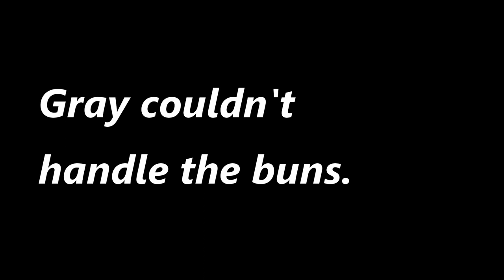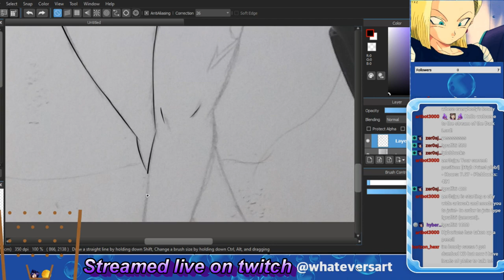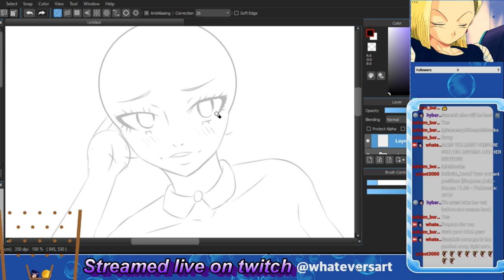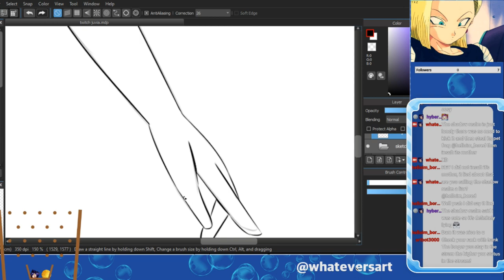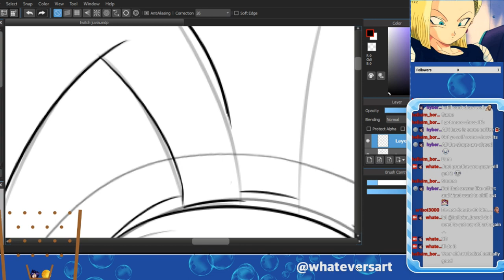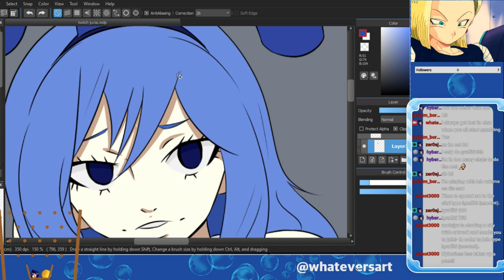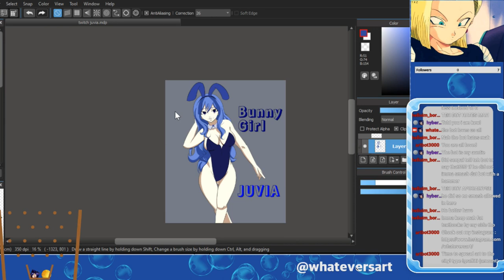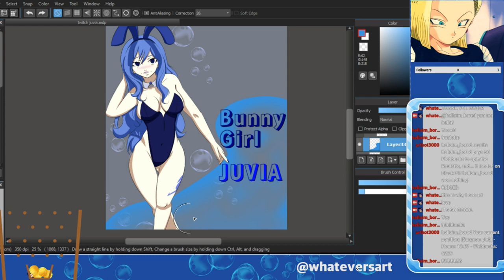Sketch to Digital Drawing Curvy Bunny Girl Juvia! ( Fairy tail) Made on Twitch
Drawing Juvia, Drawing Bunny Girl Juvia Fairy Tail

Hey there everyone sorry I missed last weeks video XD. I had gotten into a family trip mid week and I kinda forgot while having fun forgive me! Hopefully you enjoy this artwork of Juvia like Gray did! We drew this on twitch and it was fun hanging out with everyone on stream! To all you who watch my twitch streams thank you! Anyway I hope you all enjoy this curvy art!